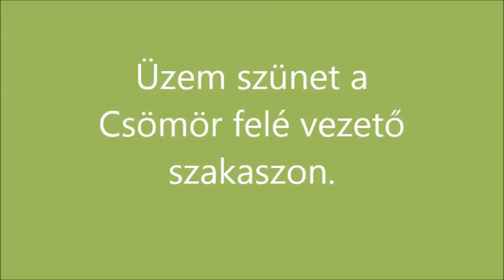R.K.V.t.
Nem . Ez a BKV kisvasútja. (egyenlőre még talán?)  Ami örömteli, hogy  legalább  javítgatják